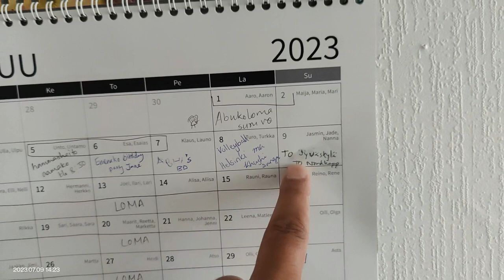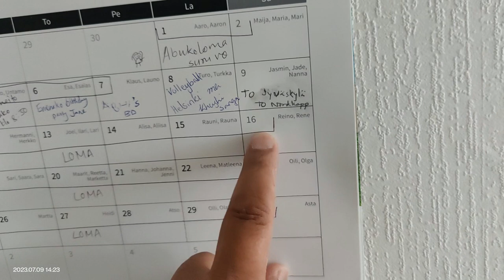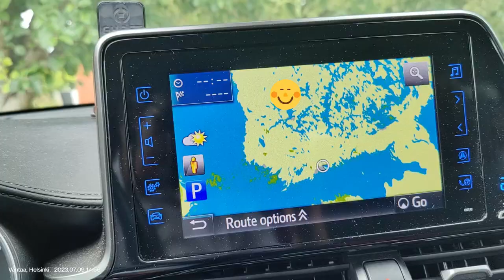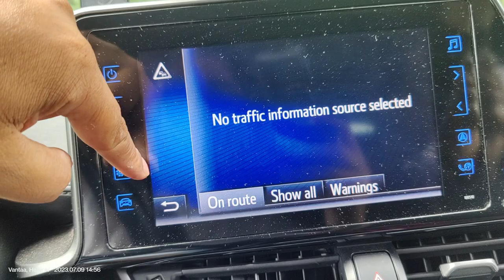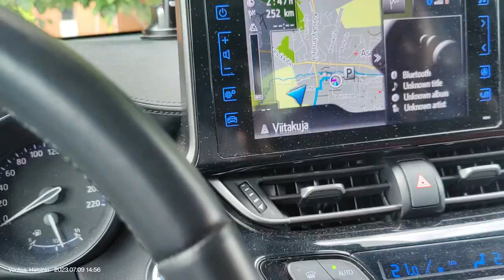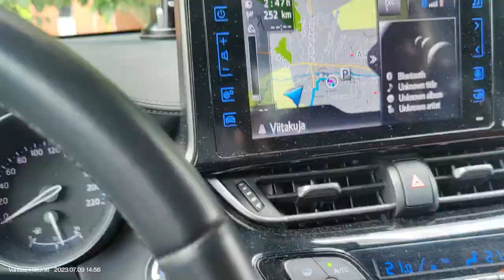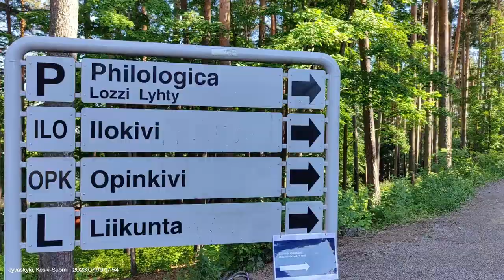Far Far away to the North|Ep1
Join two Nepali families living in Finland as they embark on a thrilling adventure to explore the Northern Hemisphere's renowned final human settlement.